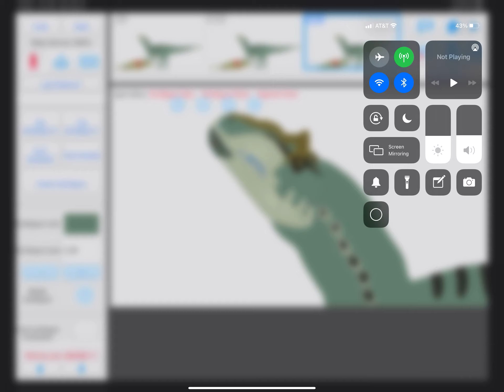Pachycephalosaurus vs allo